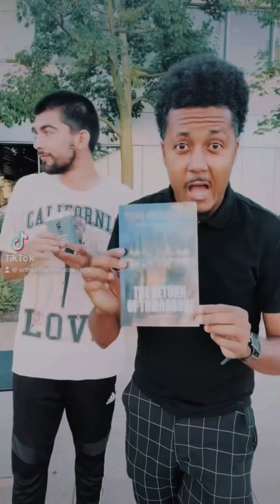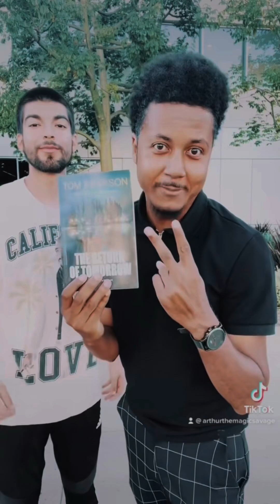Top TikTok Videos Of 2023!!😵😱🤯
Here’s is a compilation of all my “CRAZIEST” magic videos of 2023!!